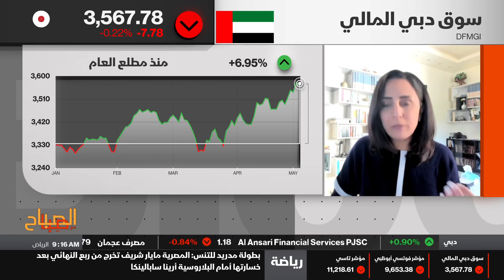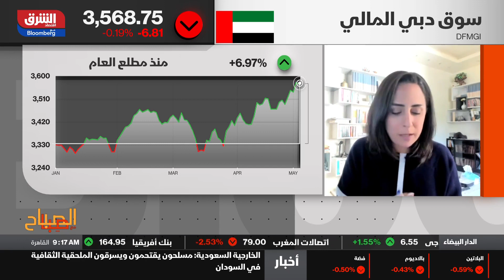اقتصاد الشرق - الصباح مع صبا - 03/05/2023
مؤشرات الأسواق الخليجية تشهد نوعا من الضغط بعد تراجعات أسعار النفط وسط استبعاد لأحجام تداول كبيرة